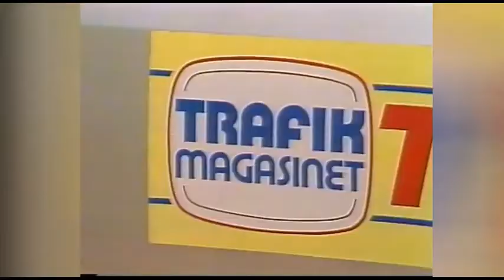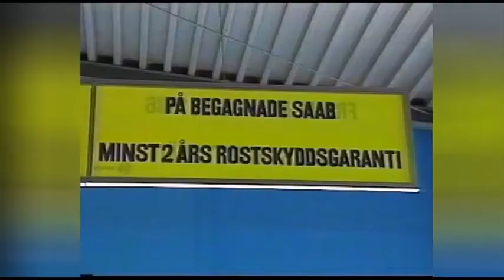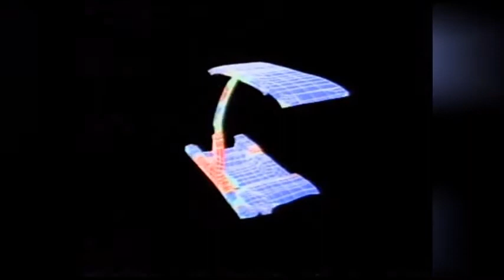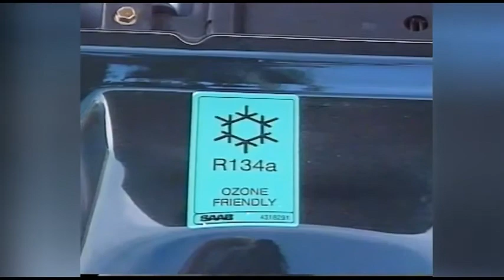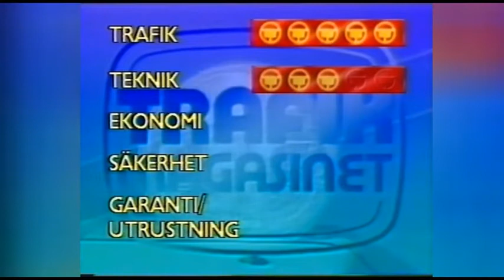SAAB 9000 FÅR FULL POTT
Trafikmagasinet.